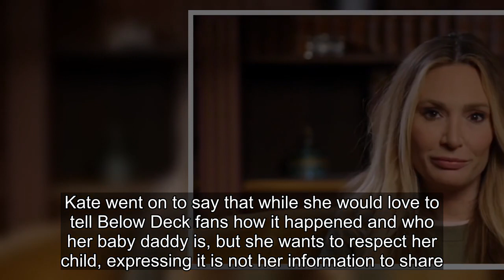Below Deck: Why Kate Chastain Won't Reveal Every Detail Of Her Pregnancy